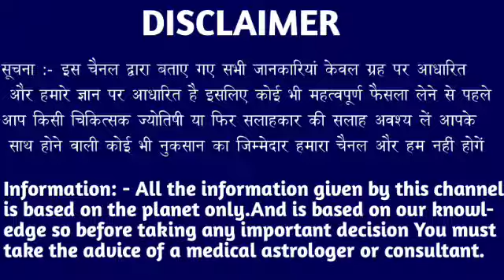कन्या राशि वालों 9 जून शाम 4:50 बजे यह देवता आपके ऊपर हो गए हैं मेहरबान। Kanya Rashi